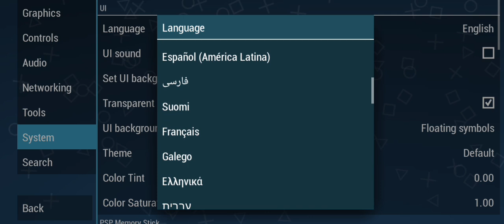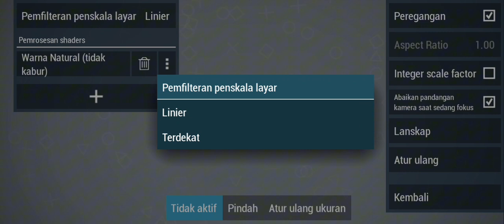Cara setting ppsspp agar tidak lag 2025 Suara Tidak Patah-Patah dan Gambar jernih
halllo berjumpa kembali dengan saya official Agny pada kesempatan kali ini saya akan memberikan tutorial Cara Setting ppsspp Agar Tidak Lag Suara Tidak Patah-Patah dan Gambar jernih Terbaru!!saat bermain game di emulator ppsspp...
tutorial ini tergantung device kalian mungkin sebagian besar ada yang cocok ada yang enggak untuk setinggan ini,semoga tutorial ini work di hp kalian terimakasih atas kunjungan Anda..